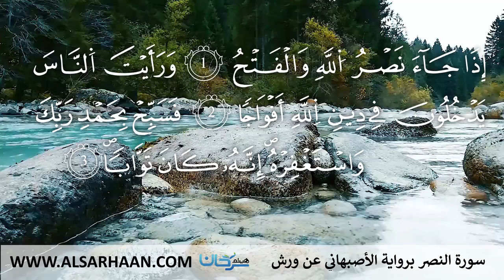110 سورة النصر برواية الأصبهاني عن ورش